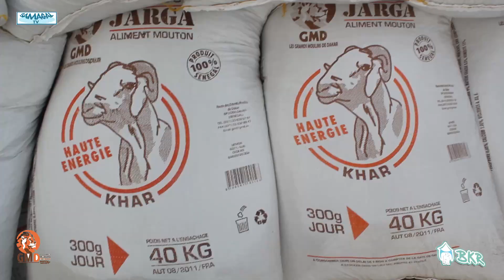cap sur tabaski visite arona galo ba a bkr